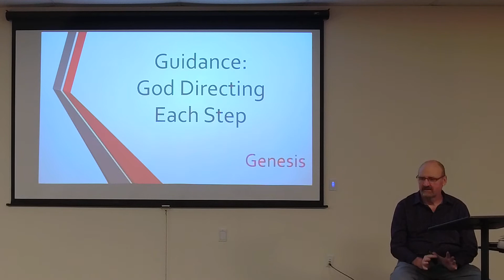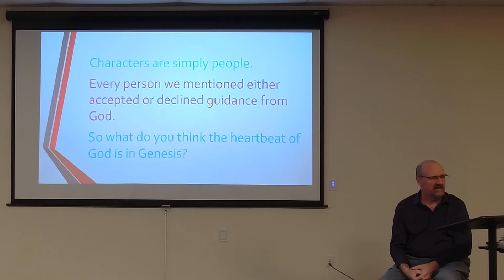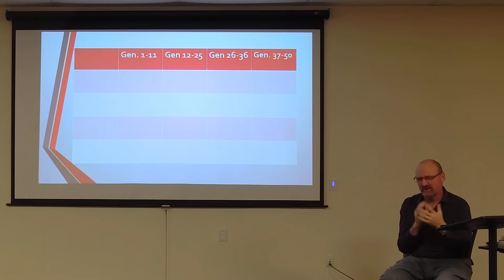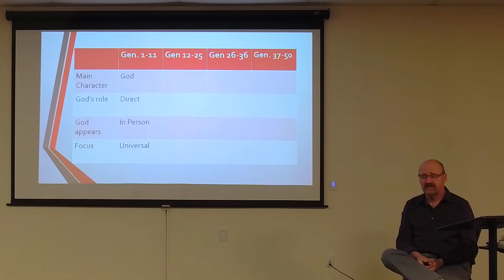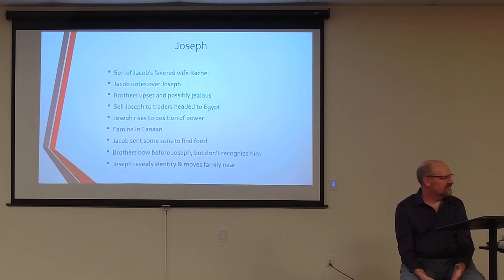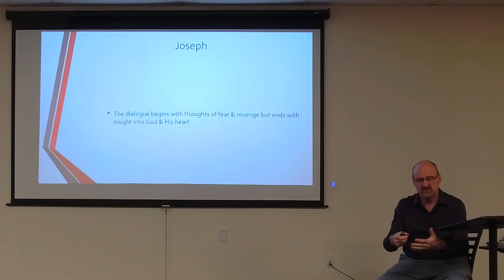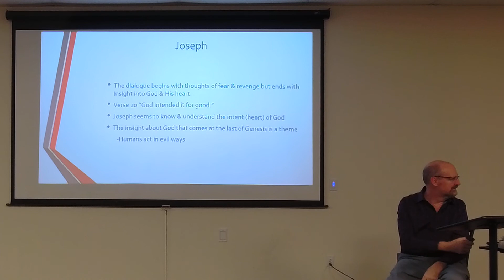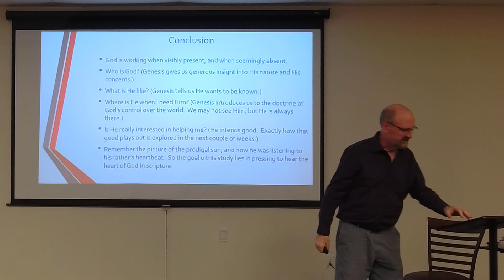The Heart of God, Lesson 2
Thanks for joining us for worship!